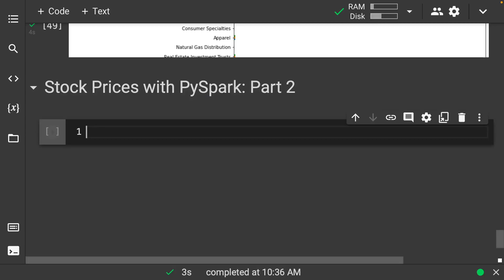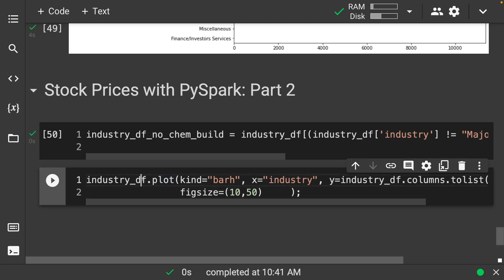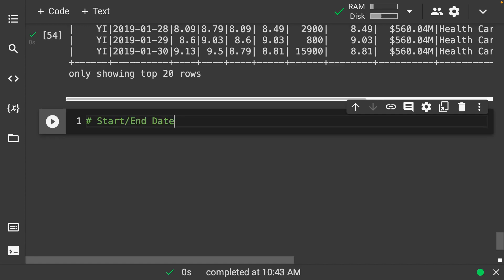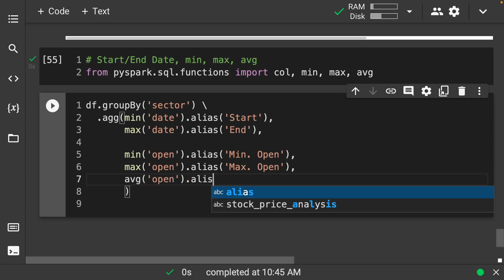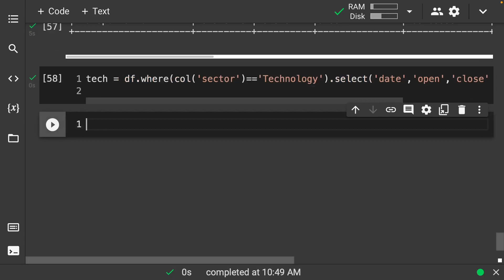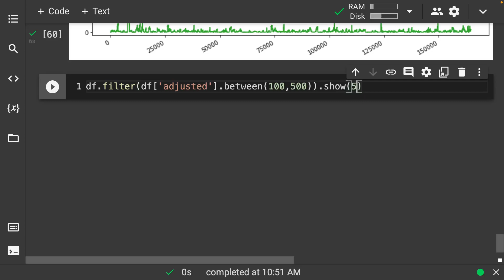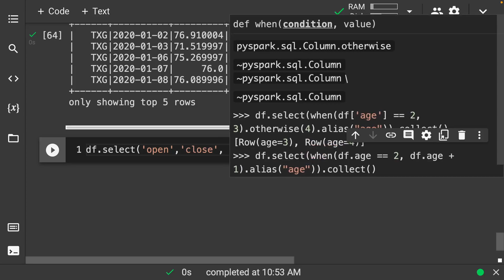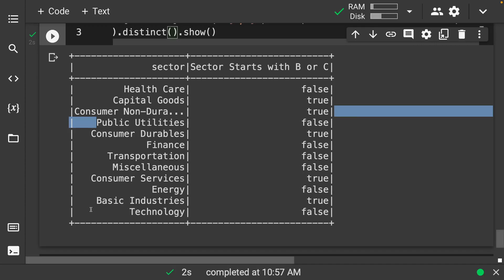Financial Data with PySpark: Part 2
In this video we take a look at financial data with PySpark.